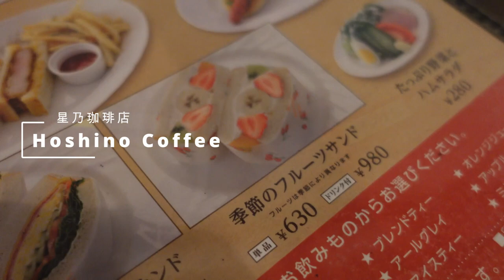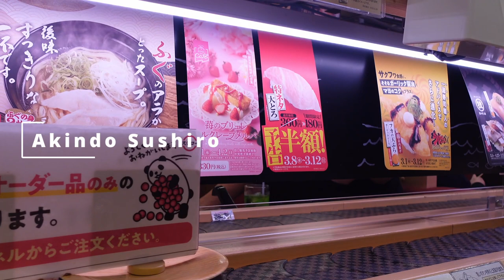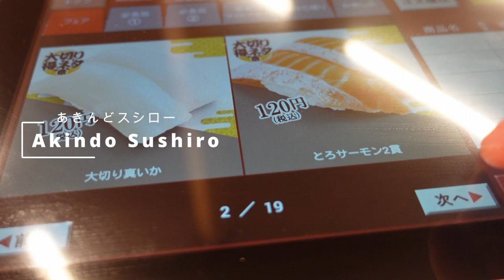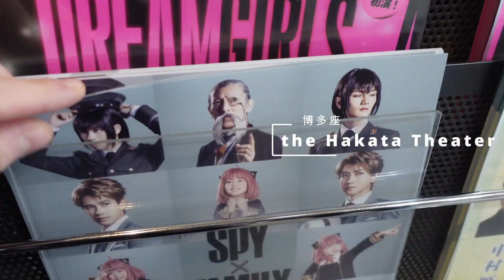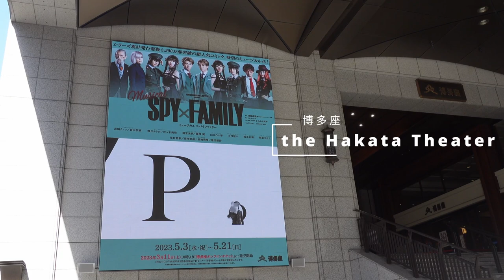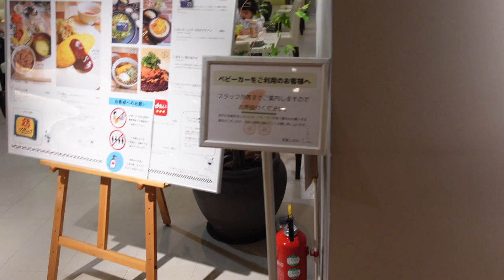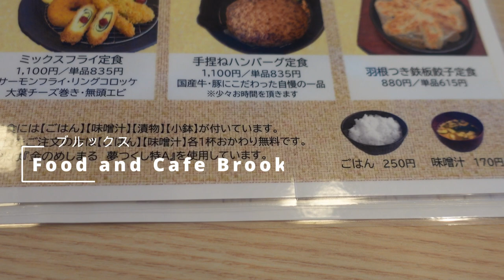女子旅日記【博多座で舞台鑑賞】舞台スパイファミリーのオープニングを博多座前の大型スクリーンで堪能！小郡市のおしゃれ定食屋で女子旅ランチ！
Hello
英語が苦手なテンダーです😄

女子旅の記録動画をご覧いただきありがとうございます♪ 今回は、博多座で観劇と美味しいグルメスポットを巡る旅に出かけました！
まずは、星乃珈琲店で絶品ナポリタンを食べて、お腹いっぱいになった私たちは、スシローで夕食を楽しみました♪
そして、博多座で舞台鑑賞をした後は、博多座前の大型スクリーンで舞台スパイファミリーのオープニングを見て、わくわくしました！
その後は、博多座の周りを散策し、おいしいランチが食べられるお店「しのわ」で定食を食べて、お腹を満たしました。
そして、小郡市にあるおしゃれな定食屋「ブルックス」。ここでも、美味しいハンバーグをいただきましたよ♪
今回の女子旅は、美味しい食べ物と楽しい思い出が詰まっています。ぜひ、動画でご覧くださいね！